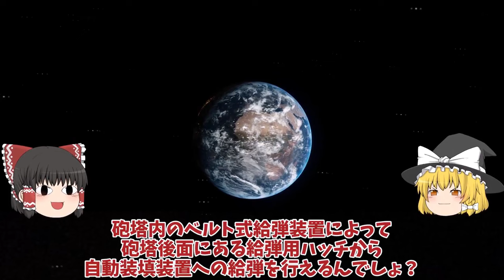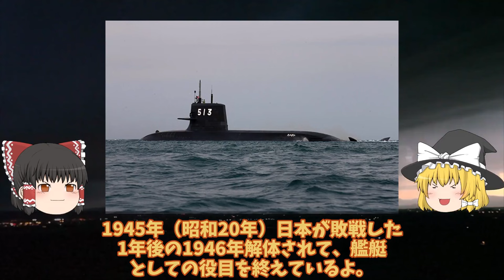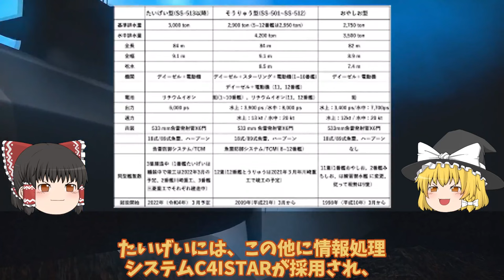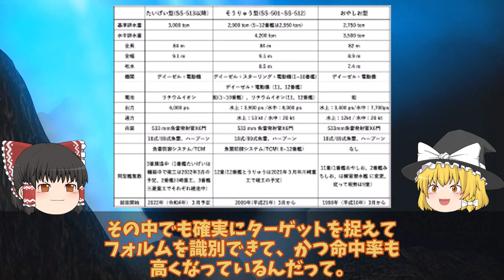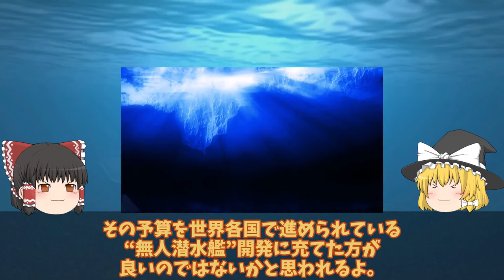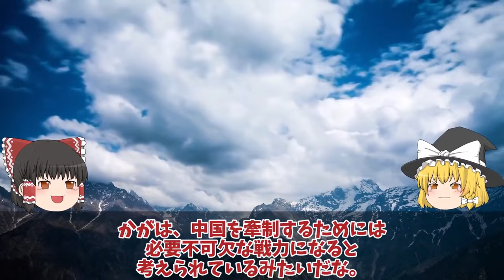【ゆっくり解説・軍事News】【総集編】自衛隊最強スペシャル 陸自10式戦車にようやく国連恐れる米国も欲しがるM1M2より上か！世界が戦車を欲しがるまさかの理由【スペシャル・特集】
【総集編】自衛隊最強スペシャル 陸自10式戦車にようやく国連恐れる米国も欲しがるM1M2より上か！世界が戦車を欲しがるまさかの理由【スペシャル・特集】

1陸自10式戦車にようやく国連恐れる米国も欲しがるM1M2より上か！世界が戦車を欲しがるまさかの理由とは？

2海自潜水艦の静粛性が世界トップ中原潜のポンコツは最強か！国連恐れた最新鋭潜水艦の裏に？

3海自護衛艦いずも・かが改修計画変更、日米クロスデッキ運用計画に赤信号点灯！F35B戦闘機運用もついに納入開始？

引用・転載「出典：海上自衛隊ホームページ」
引用・転載「出典：航空自衛隊ホームページ」
引用・転載「出典：陸上自衛隊ホームページ」